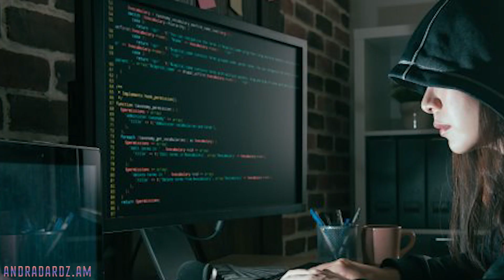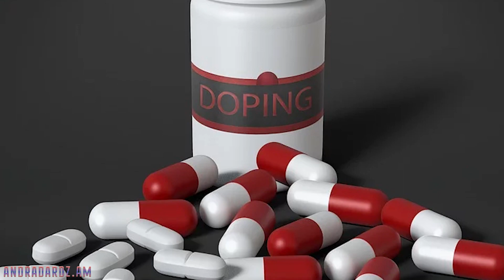ԱԼԻԵՎԻՆ ՇՊՐՏԵԼՈՒ ԺԱՄԱՆԱԿՆ Է․ Պուտինն ու Էրդողանը Ալիևին մեջտեղից հանելու պլան են գծում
Պուտինն ու Էրդողանը հոկտեմբերի 27-ին հեռախոսազրույց են ունեցել, որում քննարկել են Արցախում ստեղծված իրավիճակը: Ինչպես առաջին անգամ, այս դեպքում էլ զանգահարողը եղել է Էրդողանը: Ընդ որում, հատկանշականն այն է, որ Էրդողան-Պուտին հեռախոսազրույցը տեղի է ունեցել Լավրով-Չավուշօղլու հեռախոսազրույցից հետո, որի ժամանակ նրանք քննարկել են Արցախի, Լիբիայի և Սիրիայի իրավիճակներին վերաբերող հարցեր: Արդյոք Պուտին-Էրդողան զրույցը եղել է Լավրով-Չավուշօղլու զրույցի շարունակությո՞ւն, և արդյոք այն ընթացել է մի տրամաբանությամբ, որը առաջացրել է Էրդողանի զանգի անհրաժեշտությո՞ւն: